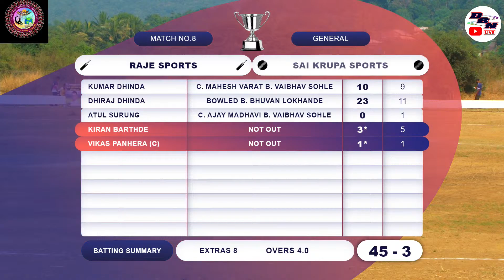DAY 1 || MATCH NO 8 || SAI KRUPA SPORTS VS RAJE SPORTS || BALYA MAMA CHASHAK 2022 || DBN LIVE